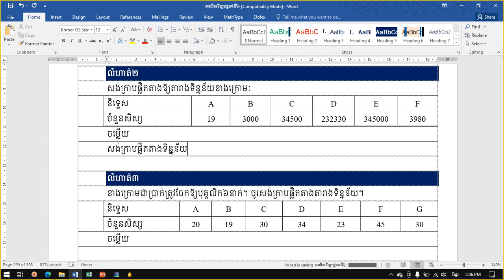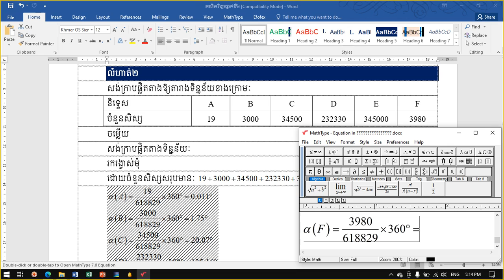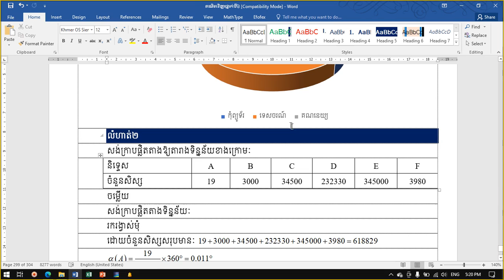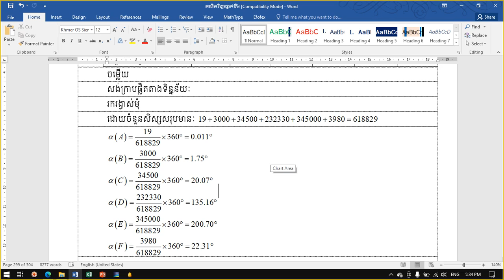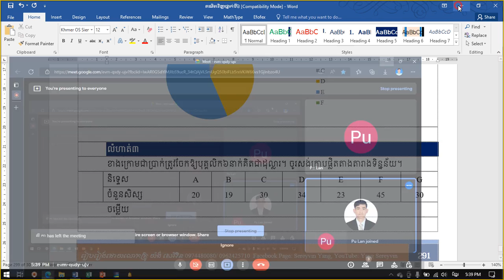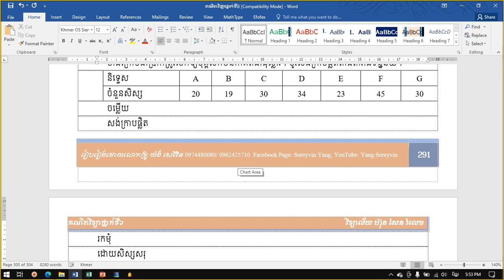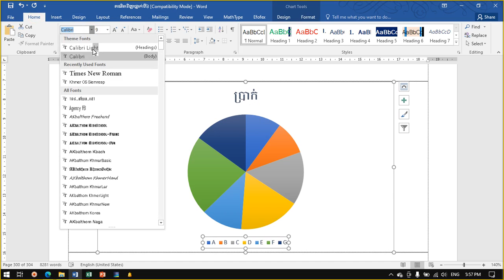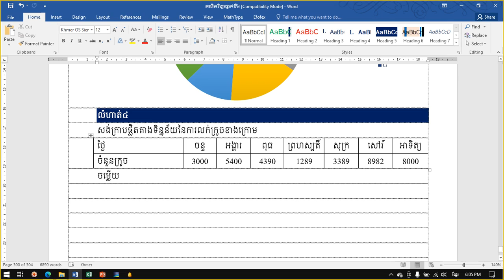១៨២. គណិតវិទ្យាថ្នាក់ទី៦ ការសង់ក្រាបផ្លិត